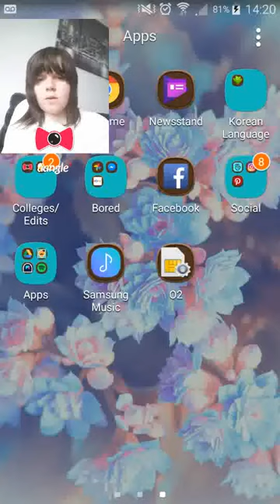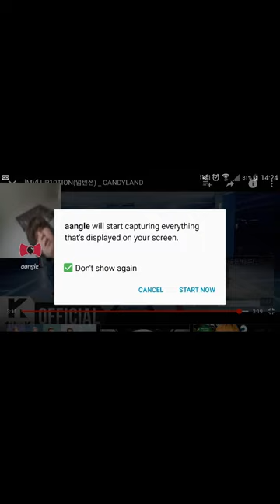UP10TION CANDYLAND MV - Reaction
So I haven't been active for a very long time and I'm sorry about that.

When I wanted to do a video other things came up and then I was unable to do mu video.

But I'm back with another reaction. This time it is Up10tion Candyland. It's great to see Wooshin back again with the members.